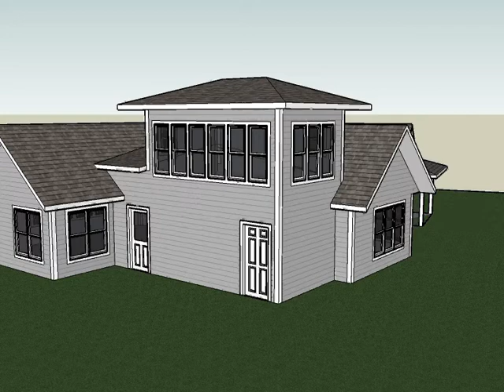Swenson 3 D